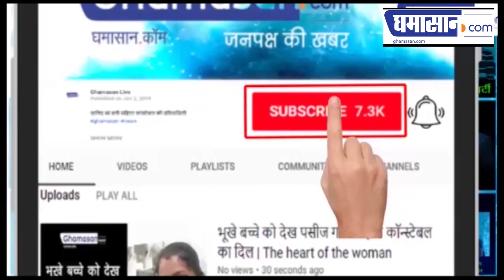Delhi: Pizza Delivery Boy Corona Positive, क्वारनटीन में 72 परिवार | CoronaVirus Latest News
Pizza Delivery करने वाला शख्स Corona Positive
72 परिवारों को होम क्वारनटीन कर दिया गया है